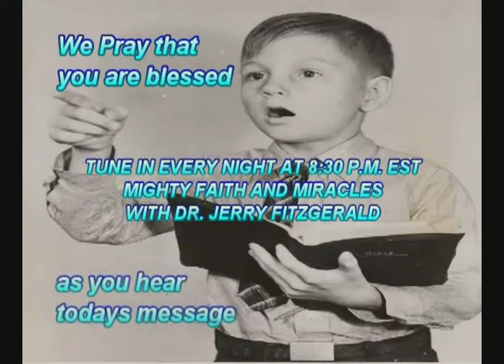Jerry Fitzgerald Miracles 34